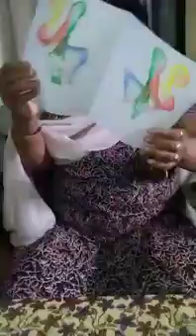KG Activity Ch 3 Independence day by Anuradha Naik